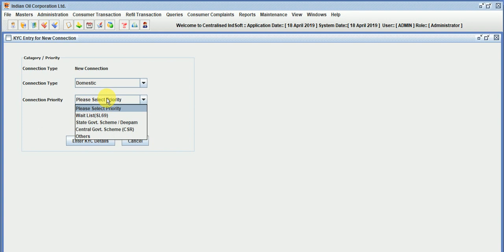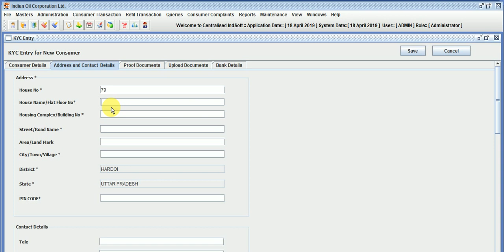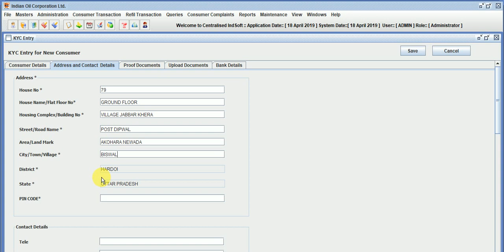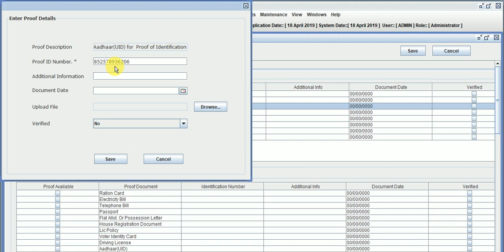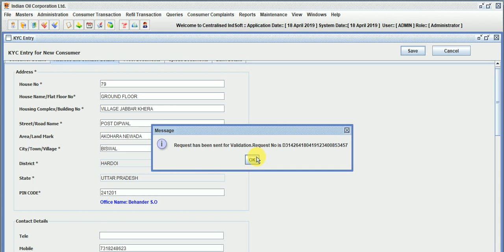HOW TO FILL KYC IN DOMESTIC CONNECTION